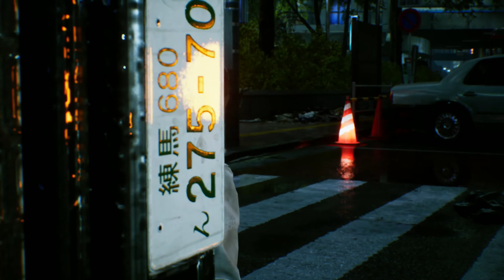ghostwire tokyo parte 1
ghostwire tokyo
Game play